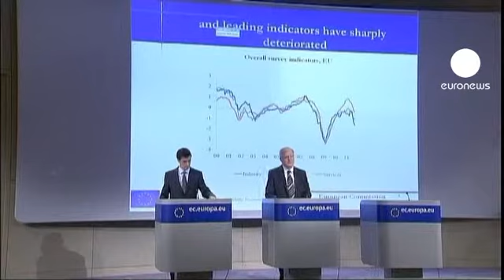Avro Bölgesi büyüme tahminleri tersine döndü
Avrupa'da bazı ülkelerde yaşanan siyasi ve ekonomik belirsizlik, göstergeleri tersine çevirdi. Avrupa Birliği, 17 üyeli Euro Bölgesi için büyüme tahminlerini 2011 ve 2012 yılları için düşürdü.

Bölgede resesyon riski gördüğünü açıklayan Avrupa Komisyonu, Avro Bölgesi'nin gelecek yıl büyüme tahminini yüzde 1,8'den yüzde 0,5'e çekti, 2013 yılı için ise 1,3 olarak öngördü.